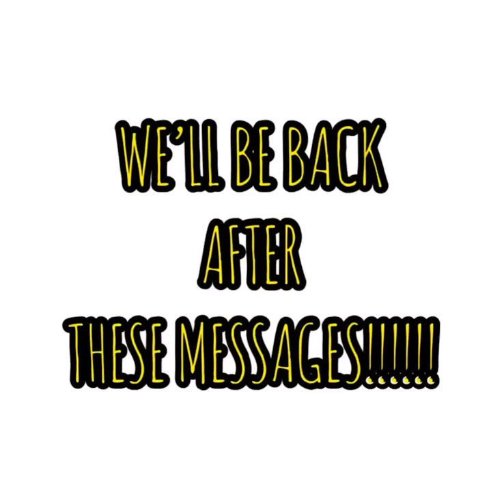PARENTING IDENTICAL TWINS | STAY AT HOME MOM | Preschool year | Funny clip | Funny video | Comedy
I have IDENTICAL TWIN BOYS and from preschool year the haven’t changed a bit😩 I STILL need help😅 share some parenting tips with me! I have TWO sets of TWINS🤦🏾‍♀️ life is pretty interesting to say the least 😄